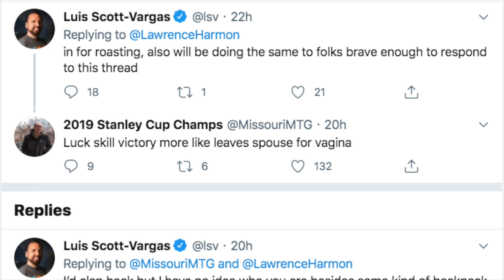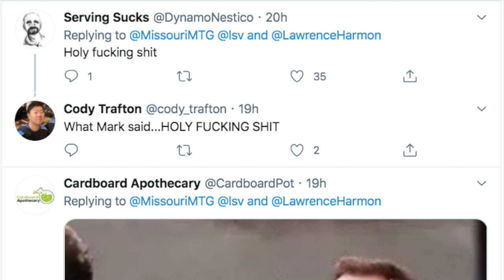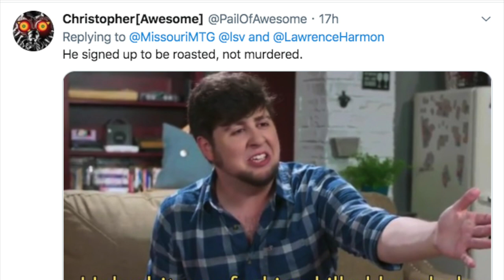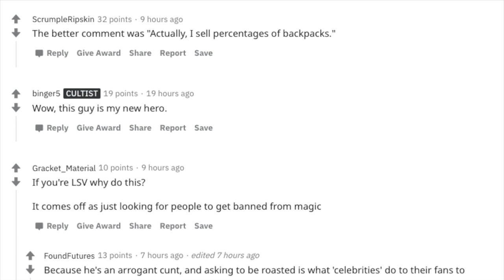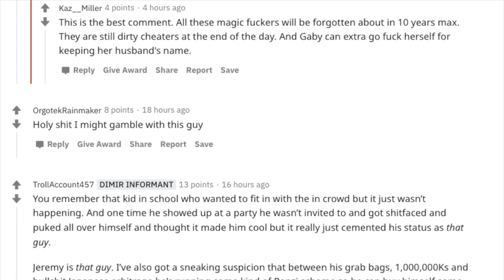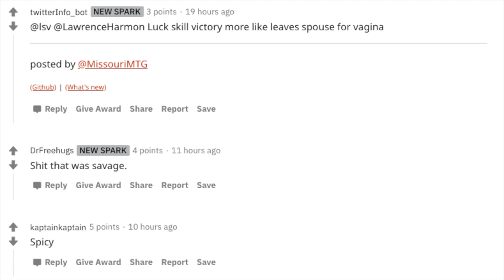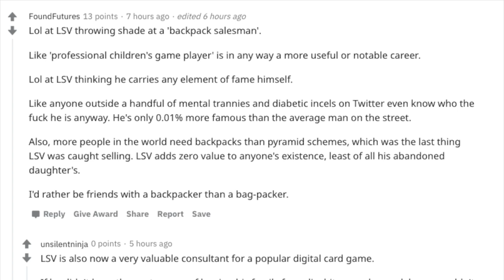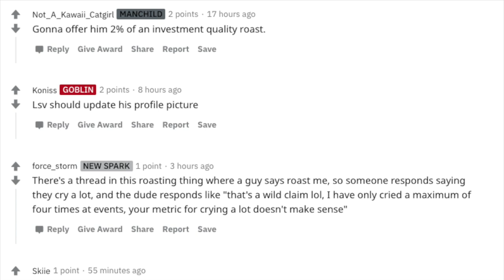LSV Gets WRECKED by Magic the Gathering Backpack Salesman ROASTING